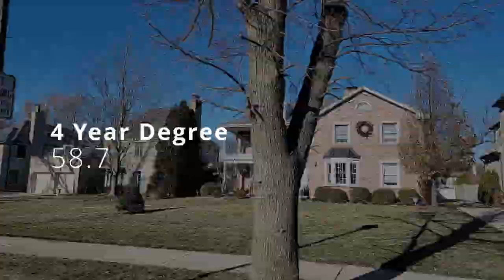Tour Elmhurst Illinois with us! There is so much to do here!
In this video today we are going to take you on a tour of Elmhurst Illinois. You will get a chance to see some of the neighborhood streets and homes, as well as schools, restaurants, nightlife and so much more! Realtors Mike and Rich Roedger take you on a journey to discover much of what it is like to live, work and play in Elmhurst.

Check out Fitz's Pub, Beerhead Bar & Eatery, Elmhurst Brewing company, the Illinois Prairie Path, Red Dragon, Two Brothers from Italy, York Highschool, Sandburg Middle School, Wilder Park and so much more!

In our series "Living in DuPage County" we bring you many aspects of life inside of the cities, villages, towns and neighborhoods that makeup DuPage County. We at Team Roedger hope this helps you when looking to move to or when selling a house in Elmhurst, and or DuPage County.

We always love hearing from you, working with you, we know the market well and always have you covered when buying or selling in DuPage County.

Team Roedger
Homes for sale in Villa Park IL
Homes for sale in Lombard IL
Homes for sale In Elmhurst Il
And all of DuPage County

teamroedger.properties
LW Reedy Real Estate
101 N York St